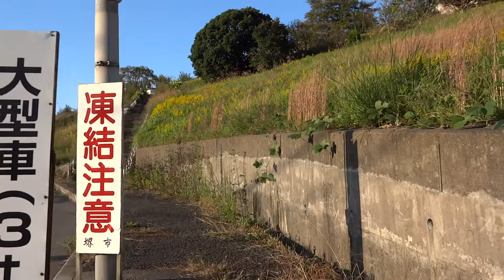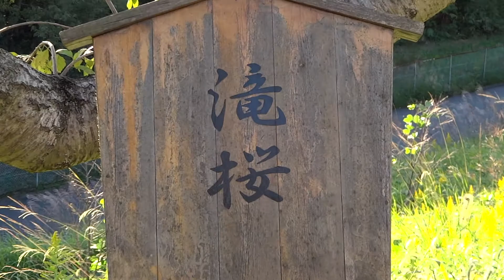御池台 滝桜付近